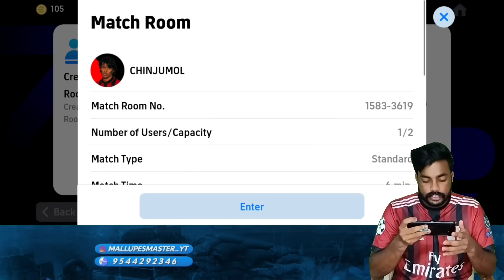THE KERALA DERBY 🥶🔥|| WILDCARD 🆚 CHATHANMADA || തുല്യശക്തികൾ ഏറ്റുമുട്ടിയപ്പോൾ🥵🔥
WILDCARD 🆚 CHATHANMADA